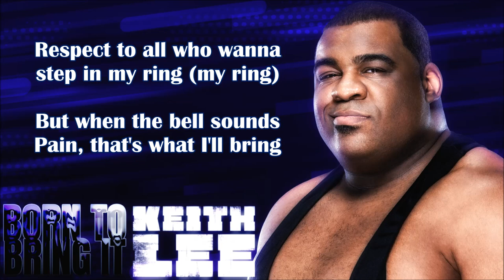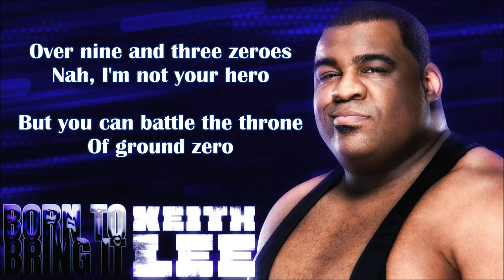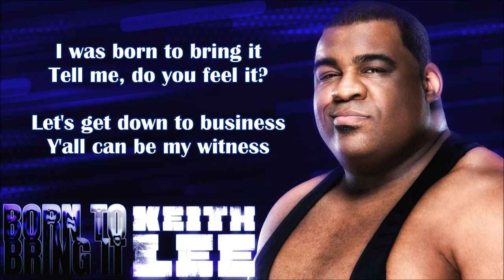Keith Lee WWE Theme - Born To Bring It (lyrics)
Lyrics to Keith Lee's WWE theme song - Born To Bring It, by def rebel.